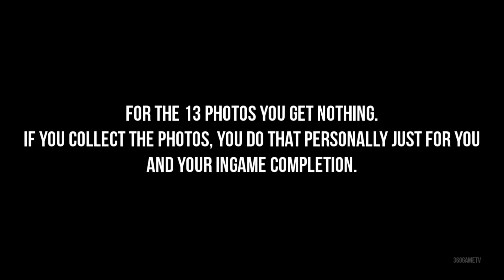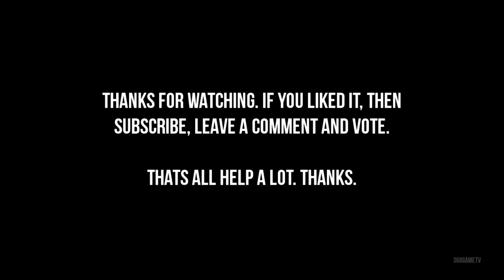The Amazing Spider-Man 2 - All J. Jonah Jameson Photo Collectible Locations Guide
The Amazing Spider-Man 2 - Jameson Photo - Fisk Tower - Wake Club - Daily Bugle - Oscorp Tower

Here you see all 13 Jameson Photos. There are 8 in the storymode and 5 in the open world aka free roam. For the 13 photos you get nothing. If you collect the photos, you do that personally just for you and your ingame completion.

00:00 - Photo 01 (Mission 4)
00:26 - Photo 02 (Mission 4)
00:47 - Photo 03 (Mission 7)
01:03 - Photo 04 (Mission 7)
02:05 - Photo 05 (Mission 9)
02:20 - Photo 06 (Mission 10)
02:35 - Photo 07 (Mission 11)
02:53 - Photo 08 (Mission 14)
03:17 - Photo 09 (Oscorp Tower)
03:39 - Photo 10 (The Daily Bugle)
04:01 - Photo 11 (Comic Stan)
04:21 - Photo 12 (Fisk Tower)
04:42 - Photo 13 (The Wake Club)